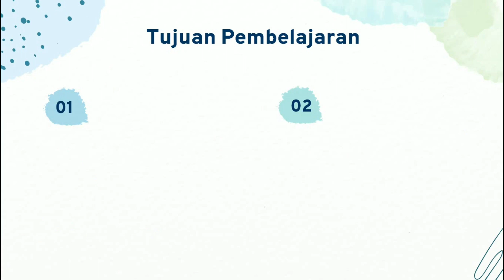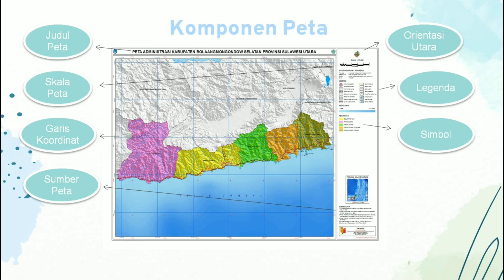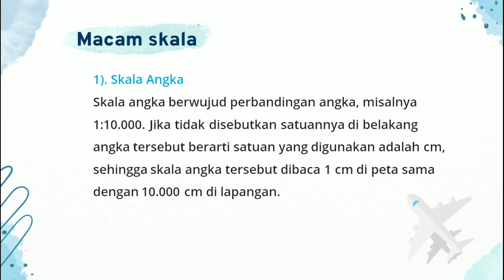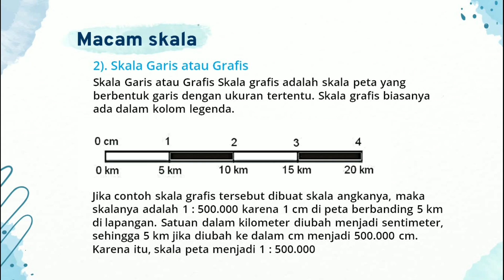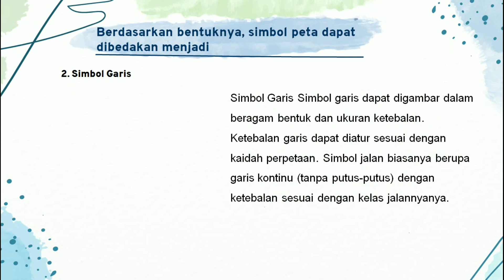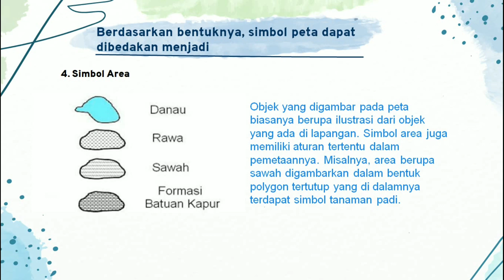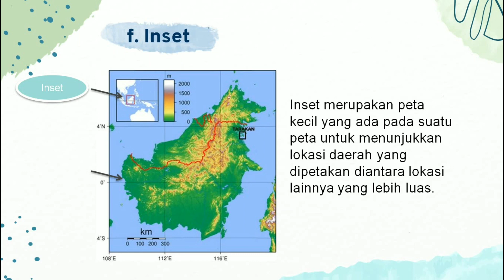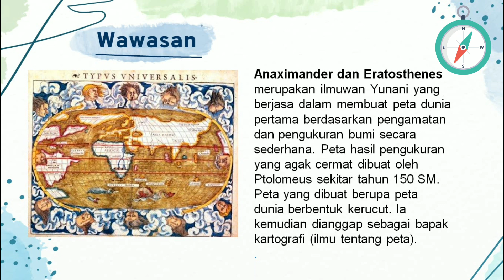PEMAHAMAN LOKASI MELALUI PETA || IPS KELAS 7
Assalamualaikum...
Anak-anak semuanya pada materi sebelumnya kita sudah belajar materi tentang Ruang dan interaksi antarruang, nah... pada video pembelajaran kali ini yaitu tentang Pemahaman melalui peta dan komponen-komponen dalam peta

Semangat belajarnya yah..